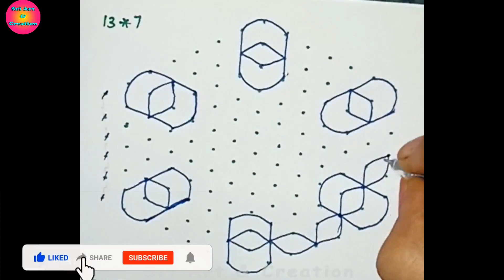🌟 13*7 STAR Kolam|creative rangoli|easy rangoli|13 pulli kolam|13*7 dots rangoli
This video shown 🌟13*7 STAR Kolam|creative rangoli|easy rangoli|13 pulli kolam|13*7 Rangoli|13*7 dots rangoli @sriart&creation

I hope you like these designs & if you like these kolam designs